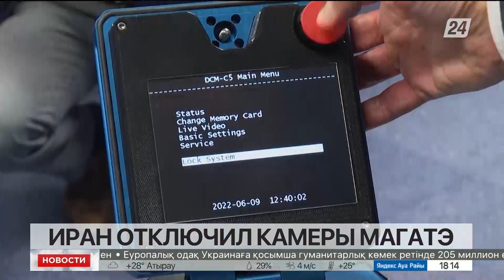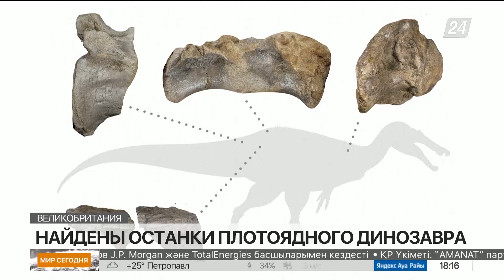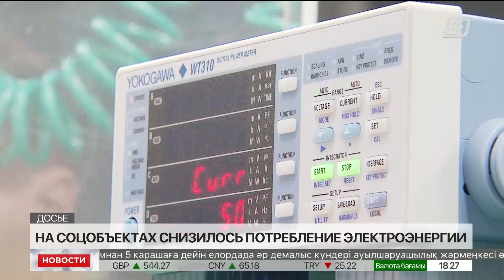Выпуск новостей 18:00 от 10.06.2022